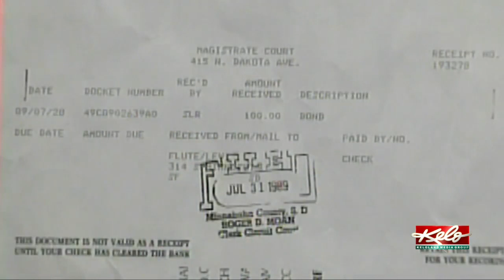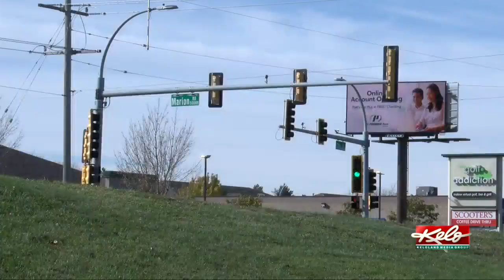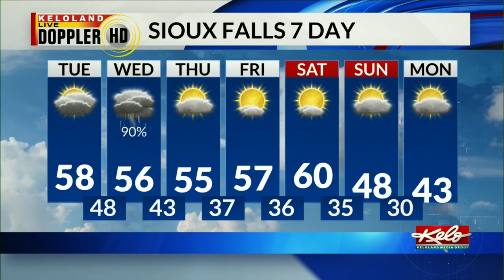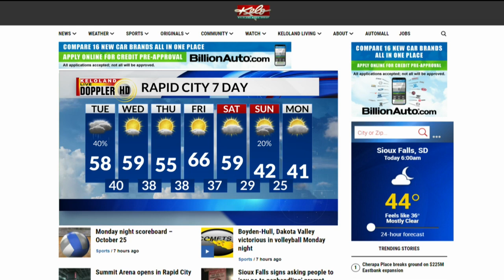KELOLAND On The Go Tuesday, October 26